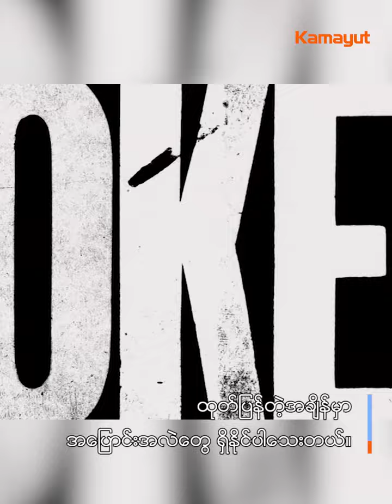Joker နဲ့ အပြိုင်အဆိုင်ဖြစ်နေတဲ့ Maleficent: Mistress of Evil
Joker ဟာ ရုပ်ရှင်စပြပြီး လေးပတ်အကြာမှာတော့ Maleficent: Mistress of Evil ကို သီသီကလေး ကျော်တက်ကာ box office မှာ နံပါတ် ၁ နေရာ ပြန်လည်ရရှိခဲ့ပါတယ်။